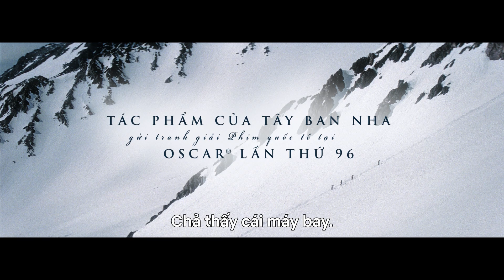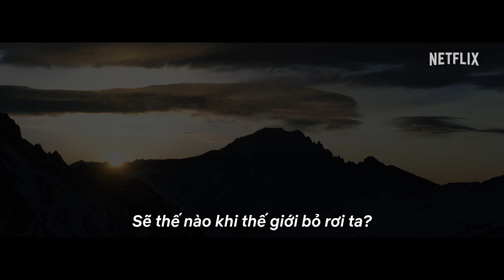Cộng đồng trong tuyết | Trailer chính thức | Netflix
Sinh tồn là nỗ lực của tập thể. CongDongTrongTuyet, một bộ phim của Juan Antonio Bayona kể về một trong những câu chuyện đáng chú ý nhất thế kỷ 20 và được chọn để đại diện cho Tây Ban Nha tại Oscars® 2024, sẽ ra mắt tại một số rạp vào tháng 12 và trên Netflix vào ngày 4 tháng 1.